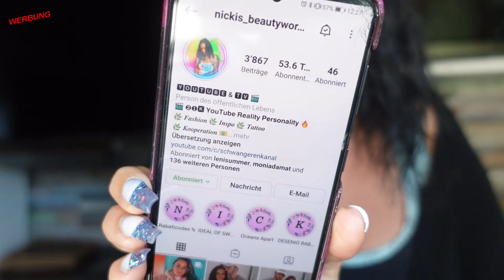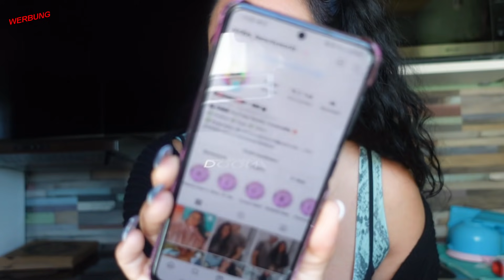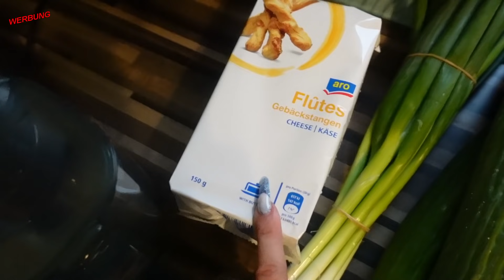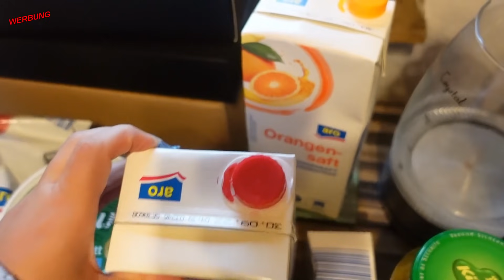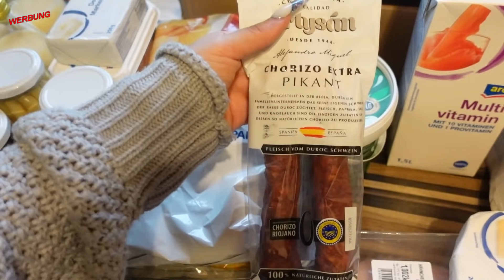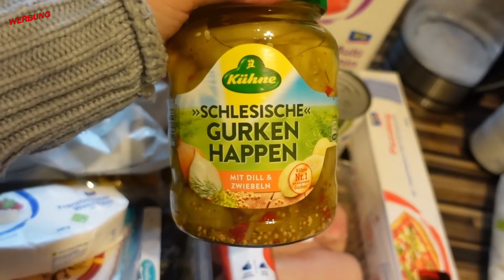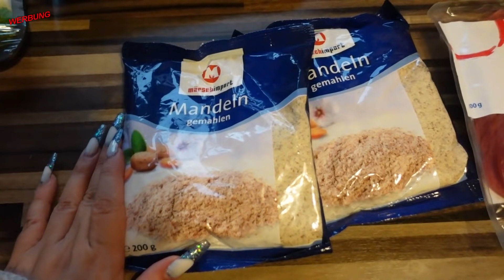Instagram Störung 😱 20K Abonnenten + über Nacht 😳 mir geht's nicht gut 😩 Ermin packt Geschenke aus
►► Meine Amazon-Produktempfehlungen auf einen Blick:

N. Pistola
Saarstr. 11
46045 Oberhausen

eure Nicki ♥